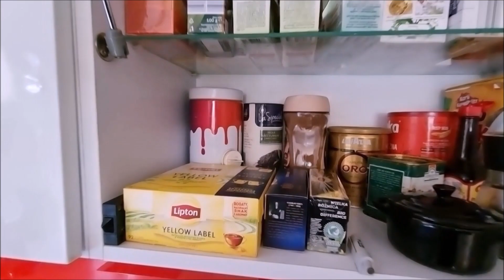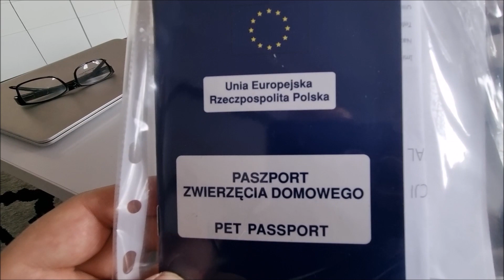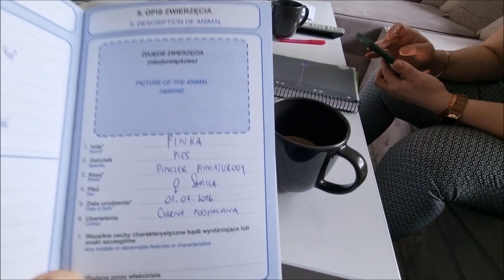***Dzieci do szkoły a rodzice..........????????***